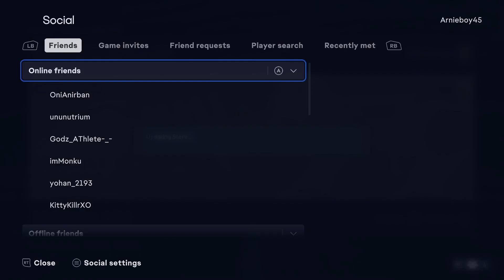FIFA 23 World Cup Campaign Player Pick Pack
PSN - Arnieboy_YT